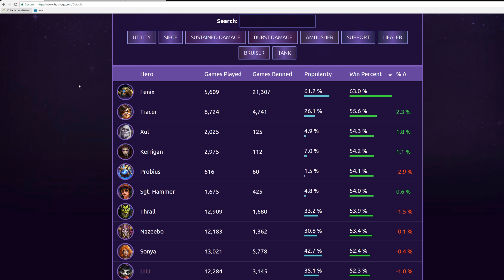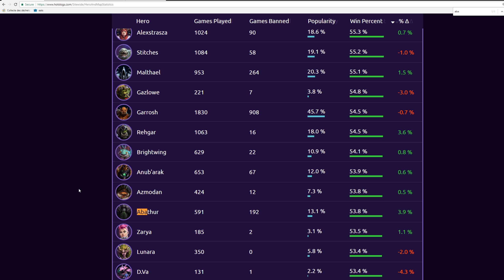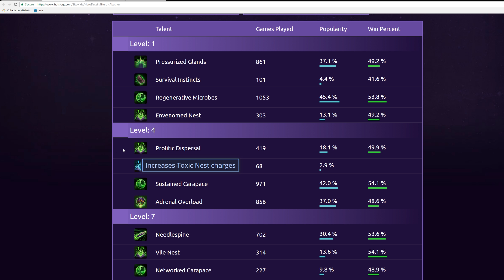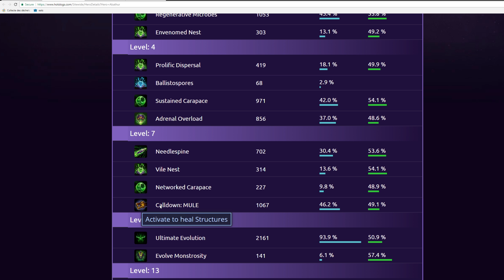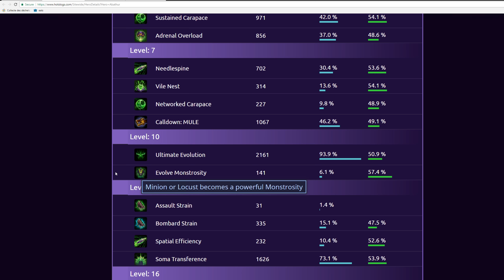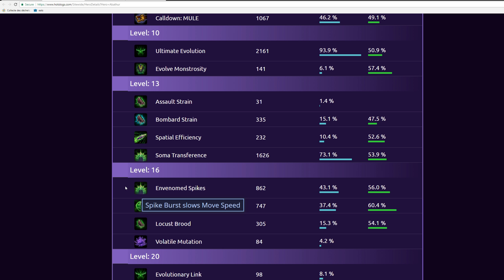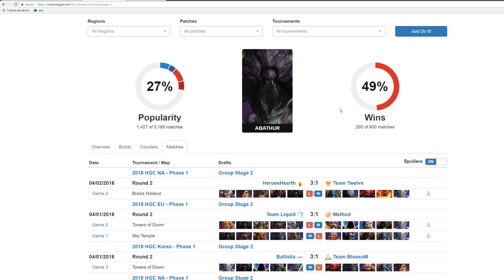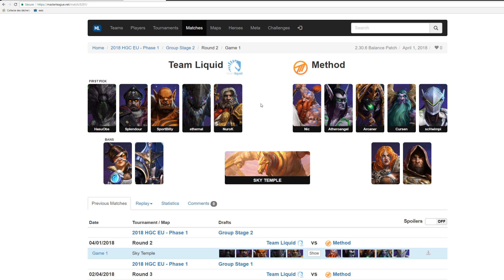Abathur Replay Commentary - Liquid HasuObs POV | Heroes of the Storm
As always, I'm a Blizzard employee, but my videos and opinions are my own